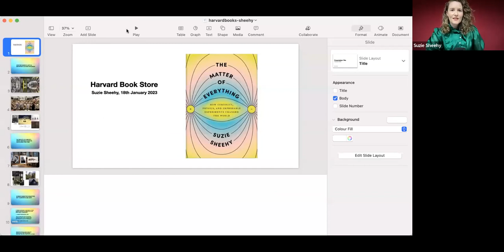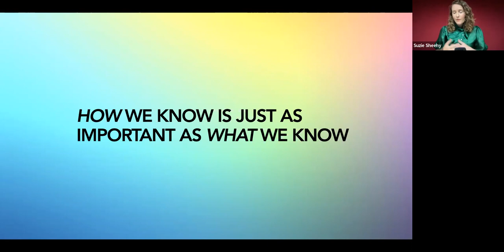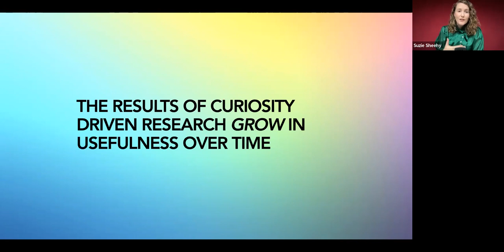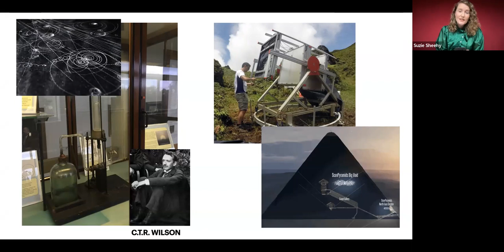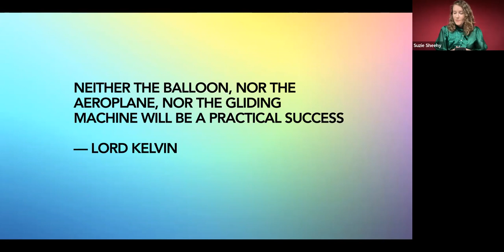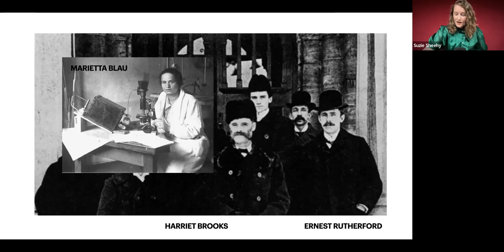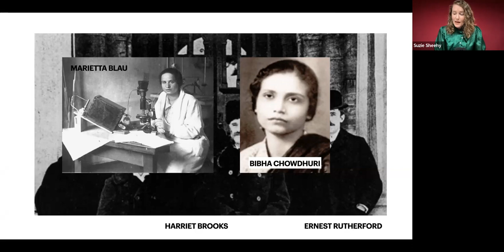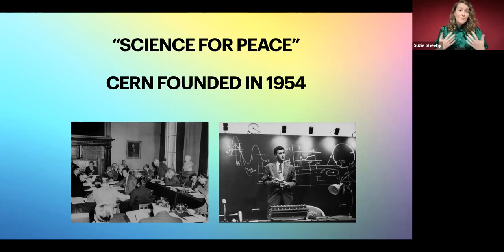Suzie Sheehy "The Matter of Everything"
Suzie Sheehy, in conversation with Gregory Kestin, "The Matter of Everything: How Curiosity, Physics, and Improbable Experiments Changed the World"

Physics has always been engaged in the pursuit of expanding our knowledge of the nature of matter and the world around us. But how can you use experiments to further this quest? How do you measure the mass of a particle a trillion times smaller than a grain of sand? How do you capture the movement of particles that have traveled billions of miles through deep space into our atmosphere? And, finally, why is all this important?

In The Matter of Everything, accelerator physicist Suzie Sheehy introduces us to the people who, through a combination of genius, persistence and luck, staged the experiments that changed the course of history. From the serendipitous discovery of X-rays in a German laboratory, to the scientists trying to prove Einstein wrong (and inadvertently proving him right), to the race to split open the atom, these experiments not only shaped our understanding of the cosmos, but also shaped how we live within it. These breakthroughs have helped us build detectors that map the insides of volcanoes, develop life-saving medical equipment and create electronic devices used in everything from fiber-optic cables to solar panels—among countless other advancements.

Along the way, Sheehy pulls back the curtain to reveal how physics is really done—not only by theorists with blackboards, but by experimentalists with brilliant designs. Celebrating human ingenuity, creativity and above all curiosity, The Matter of Everything is an inspiring story of discovery, and a powerful reminder that progress is a function of our desire to know.

Dr. Suzie Sheehy is a physicist, science communicator and academic who divides her time between research groups at the University of Oxford and University of Melbourne. She is currently focused on developing new particle accelerators for applications in medicine. The Matter of Everything is her first book.

Greg Kestin earned his Ph.D. in physics from Harvard University as a member of The Center for the Fundamental Laws of Nature, focusing on theoretical particle physics and quantum field theory. He then joined the faculty of Harvard’s Physics Department as a College Fellow and Preceptor and is currently Associate Director of Science Education and Lecturer on Physics. He also worked at NOVA | PBS for nearly a decade, creating award-winning media, from documentaries to his original video series, What the Physics?!